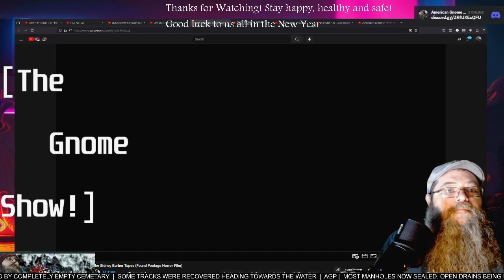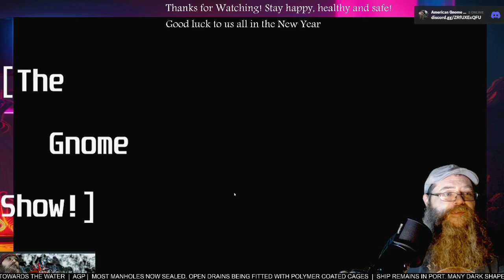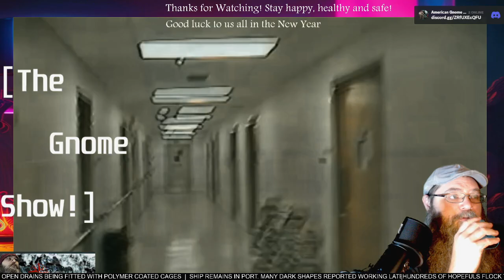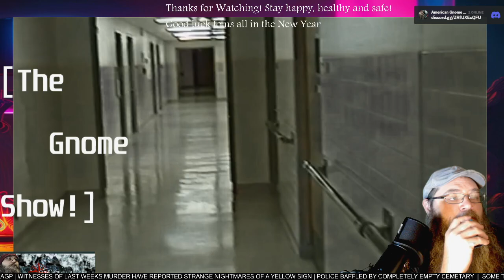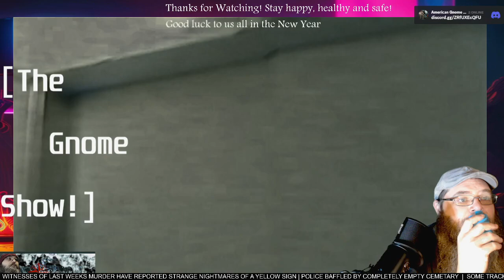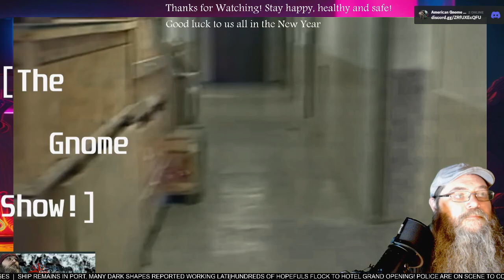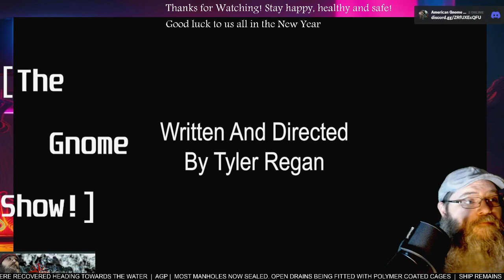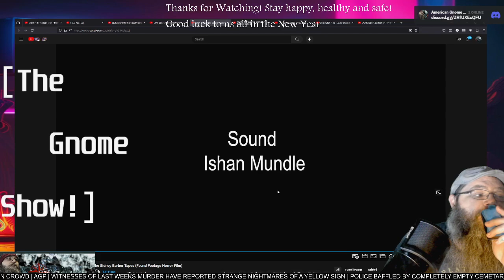AGP Watches! - "The Sydney Barber Tapes" analog horror- first time watching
see more @tjr_films_